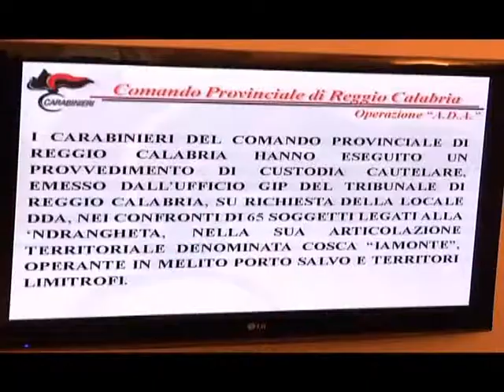Operazione Ada, i legami tra 'ndrangheta e politica